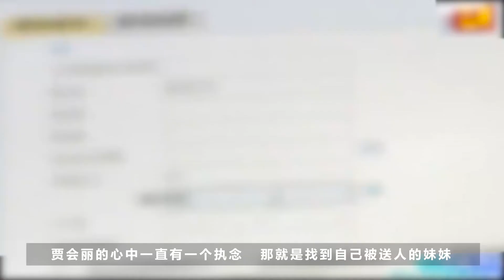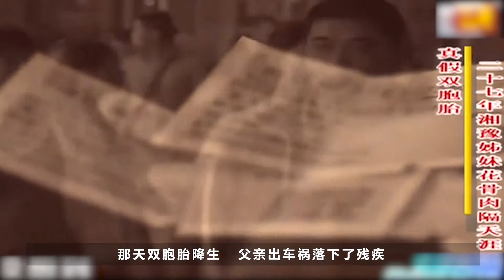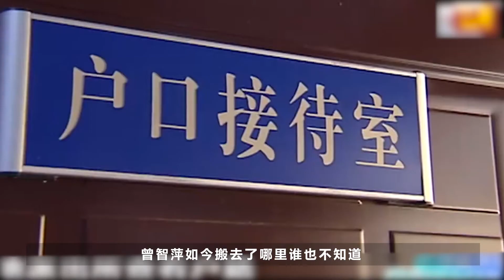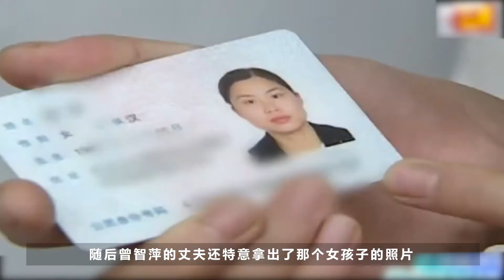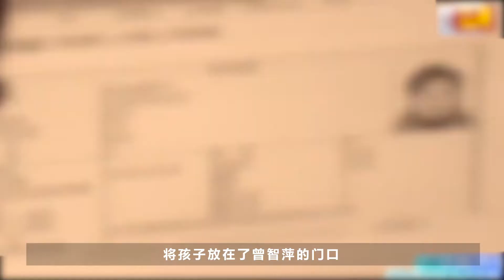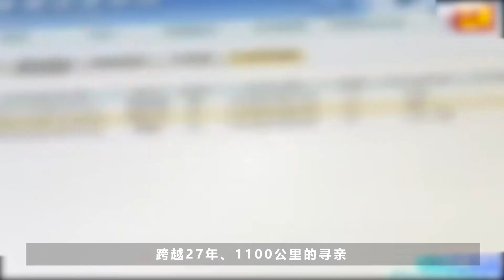双胞胎妹妹被外婆送人，姐姐寻找27年，结果却令人万分痛心！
27年前，河南商丘的一户人家降生了一对双胞胎姐妹花，可没想到父亲出了车祸，外婆直接把妹妹送人，现在姐姐寻到了长沙，只想见妹妹一面，没想到这次寻亲却充满了遗憾